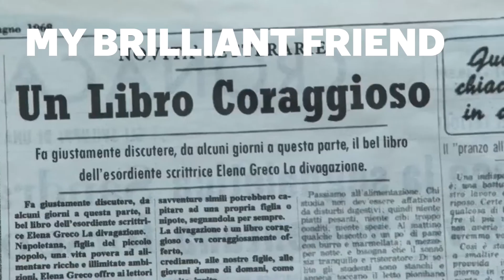Under the Banner of Heaven and Maryland | Binge or Bin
True crime drama Under the Banner of Heaven, BBC adaptation of Lucy Kirkwood’s unflinching play Maryland, and two hidden gems.

Join Independent TV’s Jacob Stolworthy and Annabel Nugent for Binge or Bin - your essential guide to what’s BINGE-worthy and what’s BIN-worthy on Disney+, HBO Max, BBC iPlayer, and more.

Can Spiderman star Andrew Garfield carry this gritty detective drama? Does Kirkwood’s screen adaptation capture the exhaustion, fury and fear surrounding women’s safety?